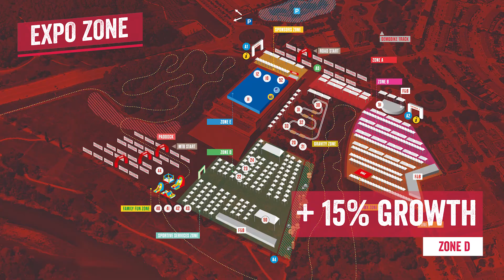TEASER SEA OTTER EUROPE 2019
31 May, 1 & 2 June 2019